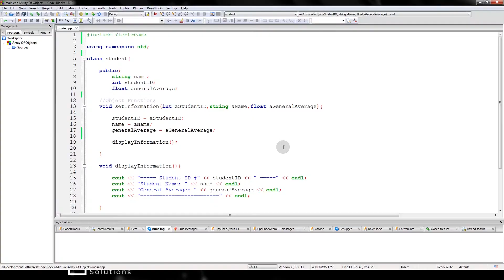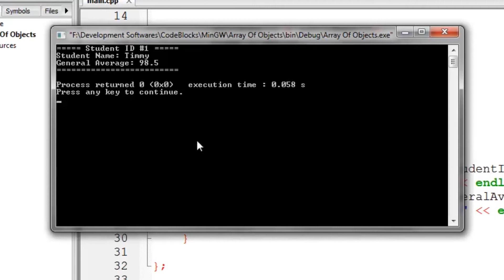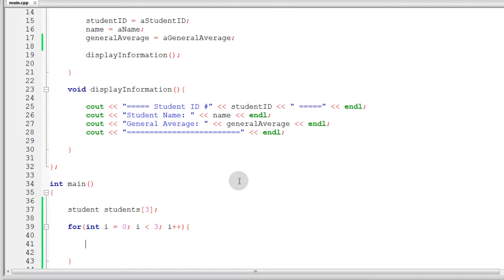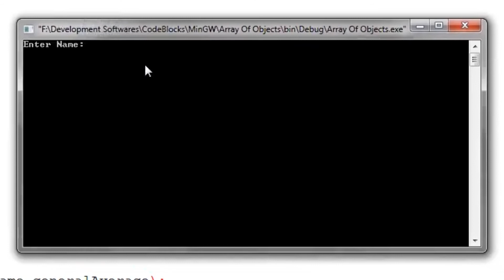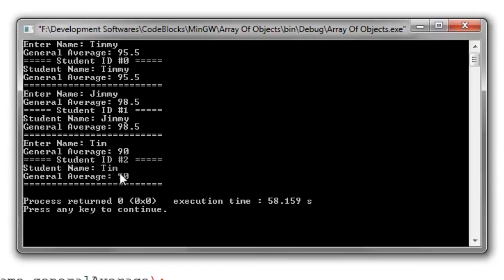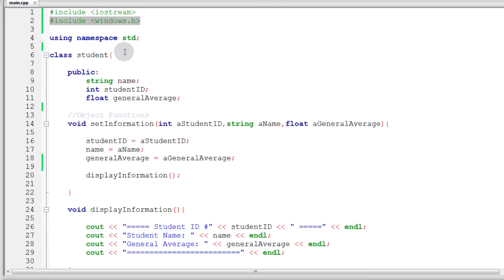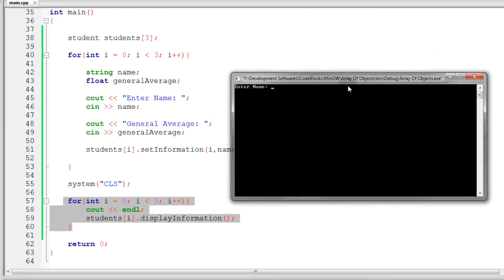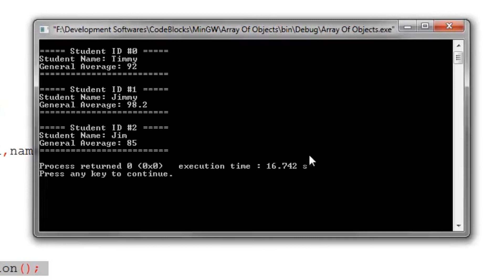C++ Tutorial #16: Array Of Objects | Filipino | Tagalog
Today We are talking about Array Of Objects we will optimize our OOP Skills by minimizing the code that are written to be able to initialize an object using Arrays!

Music Used
Nothing Lasts - LIQWD
Feather - Waywell
Alone - Pold